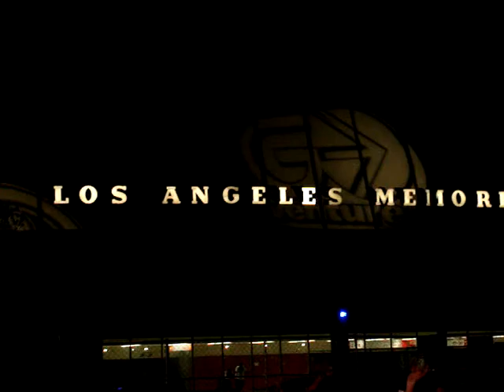DJ Reza @ LoveFest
DJ Reza of GoVentures Performing at his very own Lovefest 2009 LA. Keeping it Real for Los Angeles each and every year. Big Ups Homeboy.